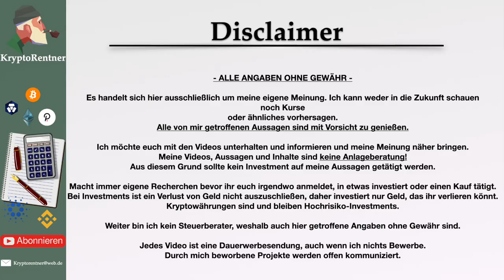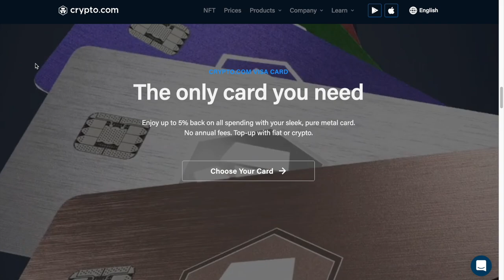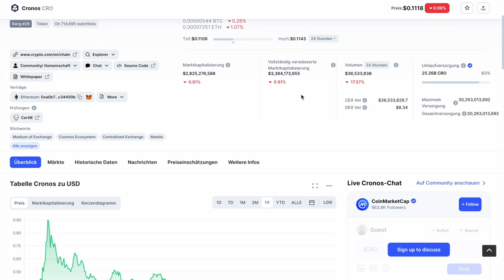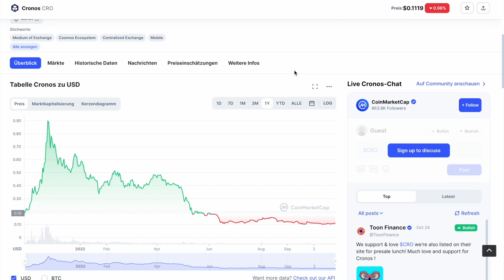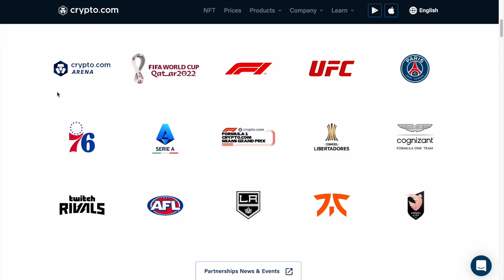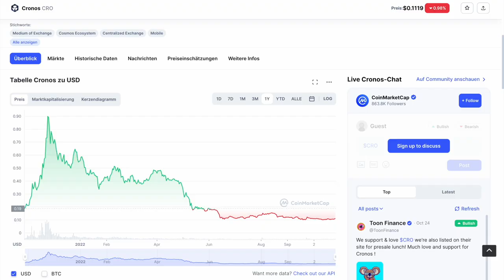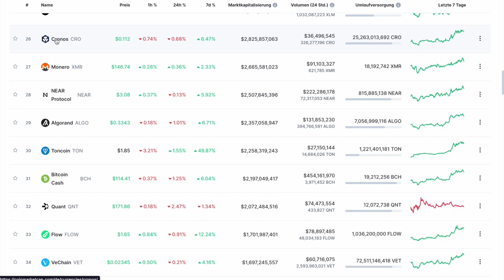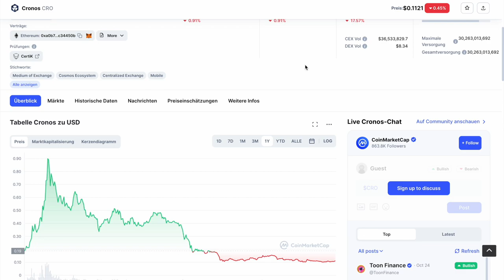Wie geht es mit Crypto.com weiter - Das werde ich tun!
🏦Lieblings Börse + 💳Cashback: ✅ Nexo: * (30$ in Bitcoin)

📌 Das nutze ich + Bonus für dich! 📌
Krypto-Börsen:
✅ Trade Republic: * (15€ zum Investieren)(Aktien)

✅ Videoschnitt:  Final Cut Pro

►Meine Partner◄